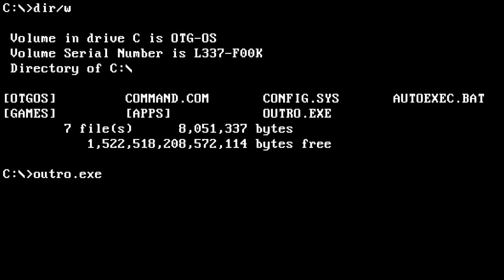HTSF Nioh ➤ S9 | P1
Set 9 - Part 1 of How To Successfully FAIL Nioh (developed by Team Ninja) with commentary by OTG.